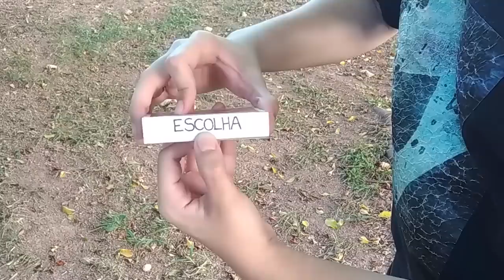Bugando sua mente com Cartomagia! Parte 4 - ft. Rafael Arcanjo